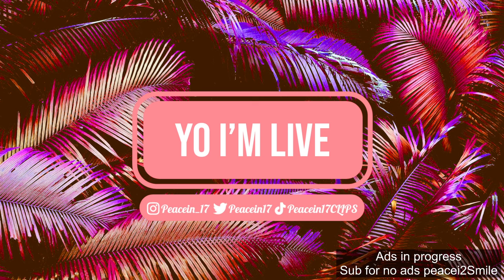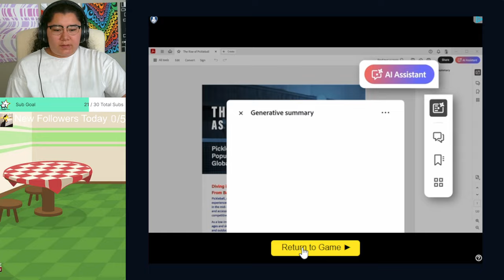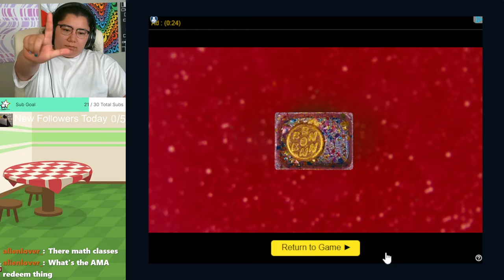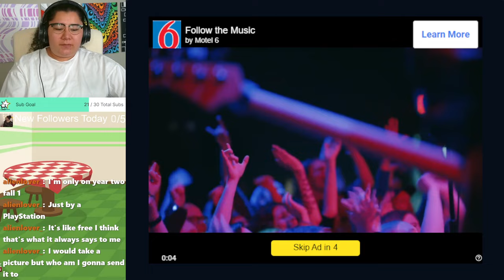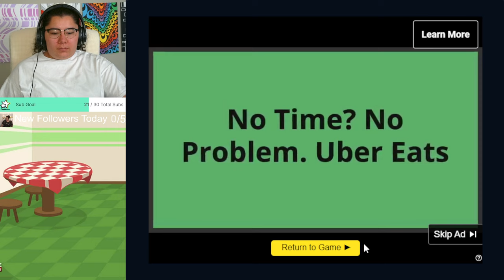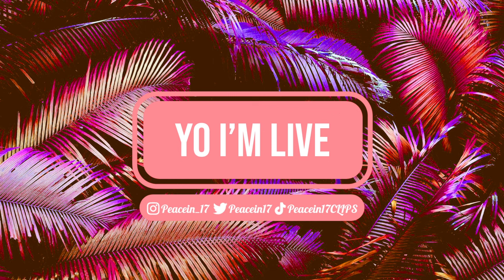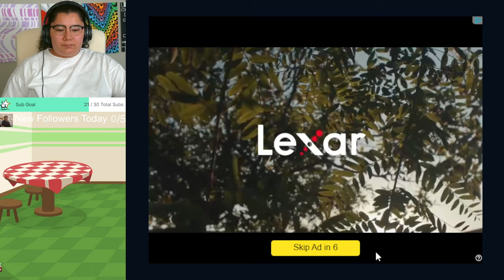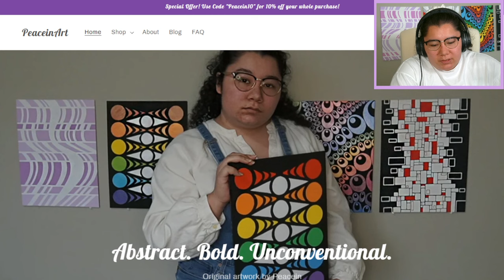7/12/24 PLAYING EVERY PAPA'S FLASH GAME! CHEER BITS TO MAKE ME QUIT! GAME 10/14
Time Stamps
00:00:00 Starting Soon
00:05:00 Intro
00:10:00 Papa's Donuteria
03:57:00 Thanking Subs Calligraphy